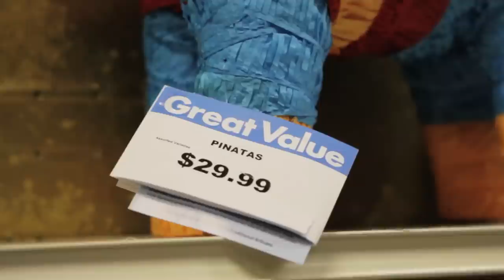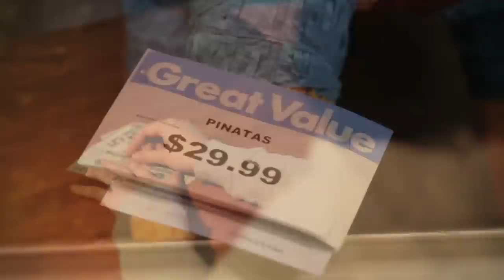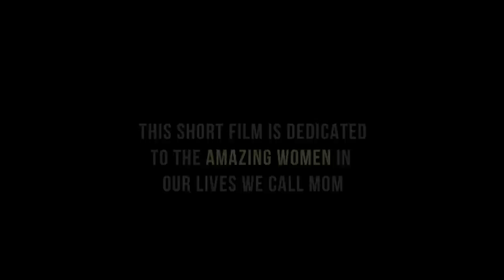For All the Times | Jubilee Project Short Film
This short film is dedicated to the amazing women in our lives whom we call mom. This Mother's Day, we want to remind you of the countless sacrifices she made for you. Learn about the story behind the short

Introducing Jin Han and Soyoung Park
Written and Directed by Jason Y. Lee
Director of Photography Eddie Lee
Produced with Eric I. Lu
Special thanks to the Han Family

Dedicated to Mama Lee.